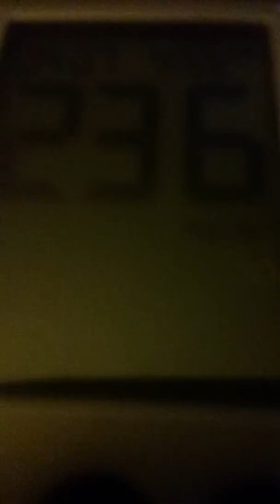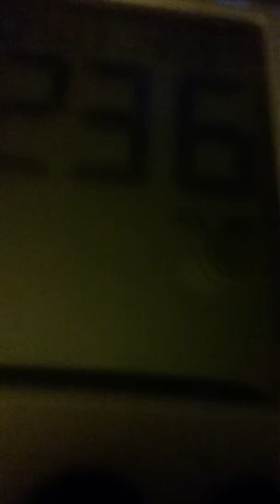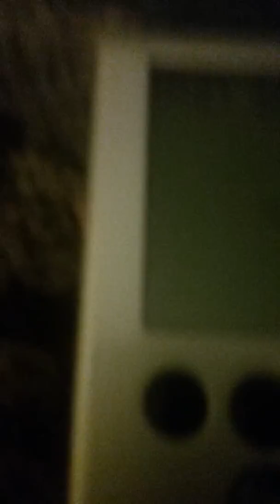Showing diabetics how to get sugar down part 1